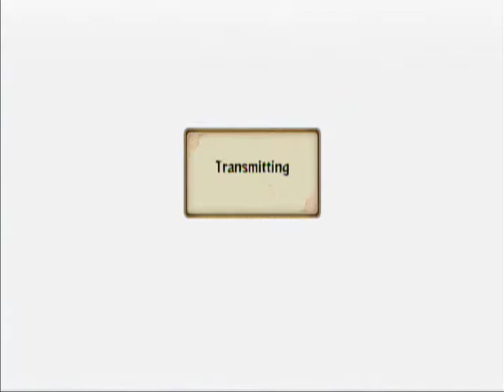Naruto Ultimate Ninja Storm Revolution Demo Rank Match: Trigungunsmoke08 vs DAMNiWTFdYOU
This is one fight i'm really proud of. I went all out on this one, the guy tried with all his might to block every attack i throw at him, even went susano and was still no match for me, unfortunately his defense prevented me from finishing the fight right away but still won in the end.